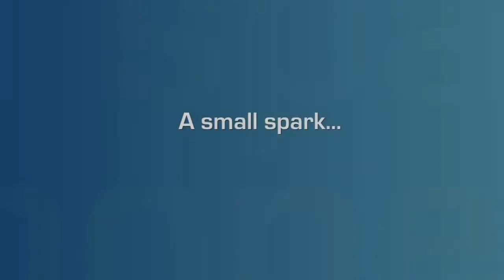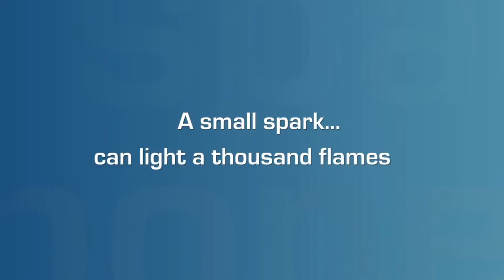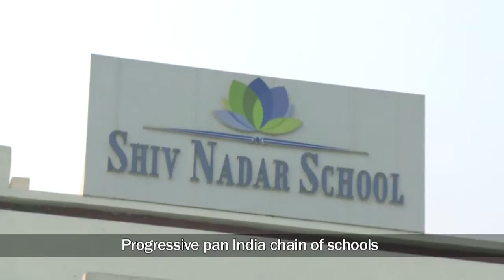Shiv Nadar Foundation Overview